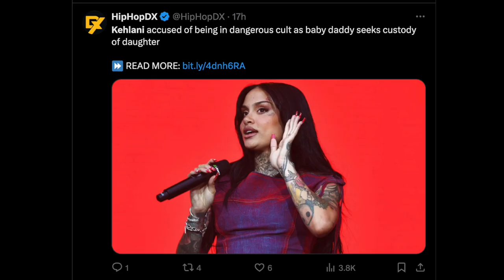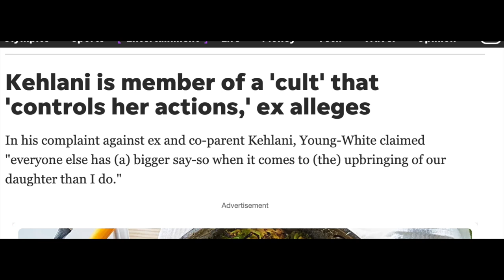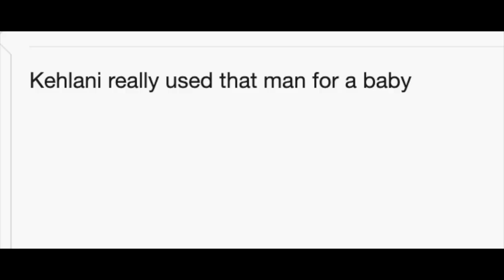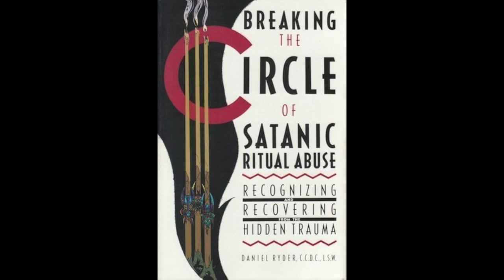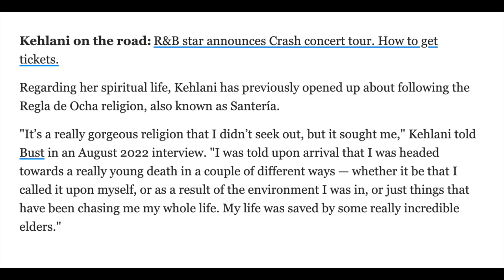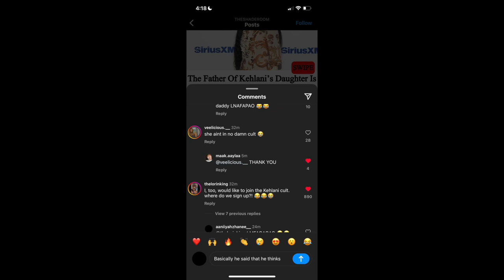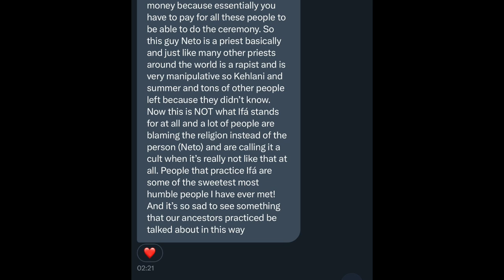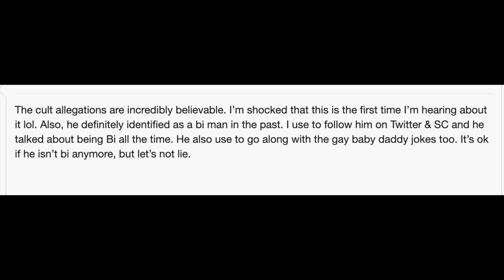Kehlani’s Baby Daddy Claims she’s in a Cult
Justice for Javaughn! somebody save that baby
yall know she just signed to roc nation...